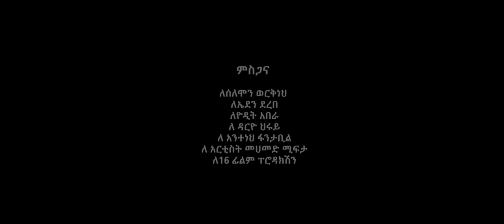Mesay Berh - Ena | እኔ - New Ethiopian Music 2022(Official Video)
Ethiomax-Mesay Berhanu - Alchalku Ena |አልቻልኩ እኔ - New Ethiopian Music 2022(Official Video)
NewEthiopianMusic2022(Official Video)